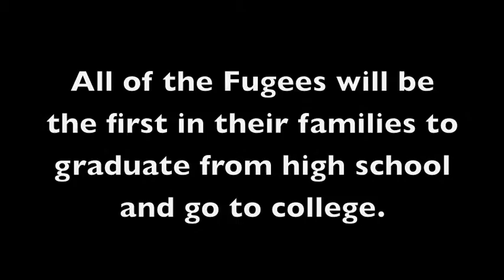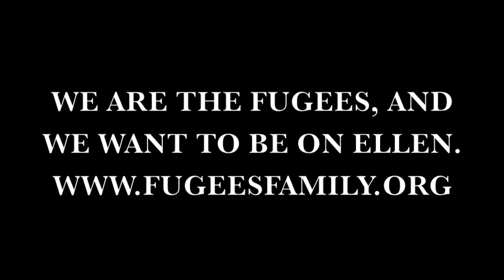The Fugees Quest to be on Ellen